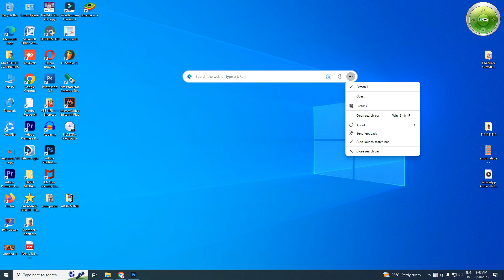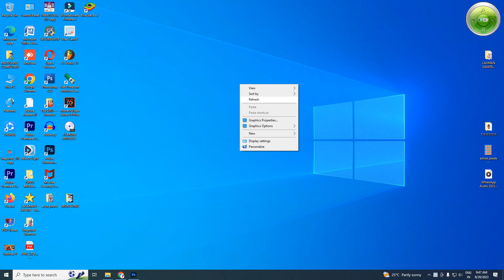desktop computer search bar close